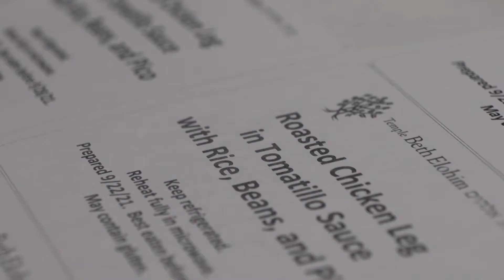TBE Table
TBE Table is a member-driven meal production and distribution program located in the TBE kitchen. Our goal is to produce healthy, delicious meals for those facing food insecurity and to build community while working together towards this important goal.